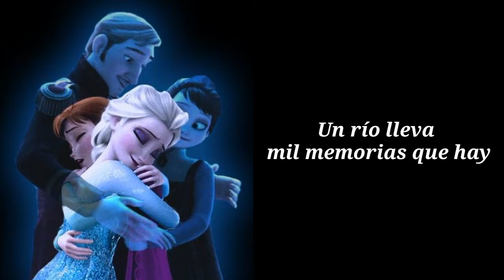Leslie Gil - Mil Memorias (From Frozen 2 "Soundtrack Official")